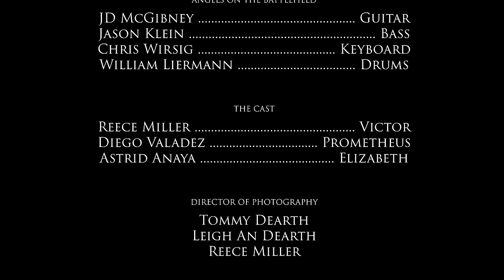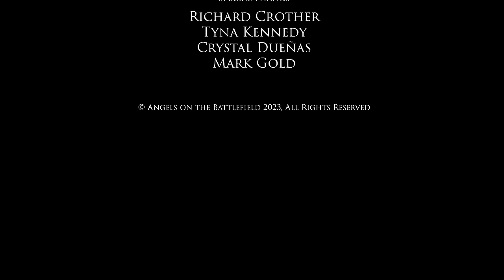Angels on the Battlefield - Modern Prometheus (Official Music Video)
Inspired by Mary Shelley’s iconic novel Frankenstein, “Modern Prometheus” follows a man utterly consumed by his anxieties to conquer death, and is blindly lead towards tragedy as he causes the very thing he is trying to prevent.

“Modern Prometheus” by progressive instrumental metal band Angels on the Battlefield is an artistic showcase of the effects of Generalized Anxiety Disorder through the lense of heavy metal and classical literature.

JD McGibney - Guitar
Jason Klein - Bass
Chris Wirsig - Keyboard
William Liermann - Drums

CAST
Victor - Reece Miller
"Prometheus" - Diego Valadez
Elizabeth - Astrid Anaya

JD McGibney

Tommy Dearth
Leigh An Dearth
Reece Miller

EDITOR
JD McGibney

CAMERA TEAM
Tommy Dearth
Leigh An Dearth

AOTB LOGO DESIGN
Darklighter Illustration

MODERN PROMETHEUS LOGO DESIGN & ALBUM ARTWORK
Kiren In Digital

FILMED AT
Cerritos College Performing Arts Center